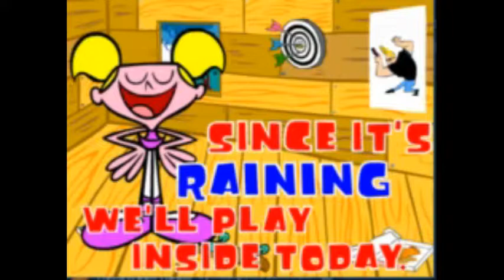Bluemaxima's Flashpoint: Ep 3- Cartoon Network Bean Bag Tag